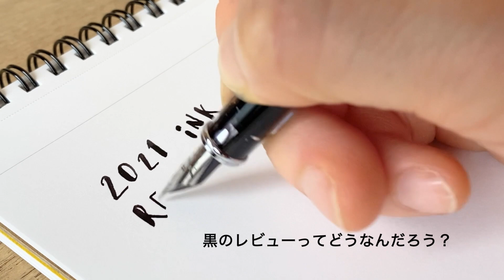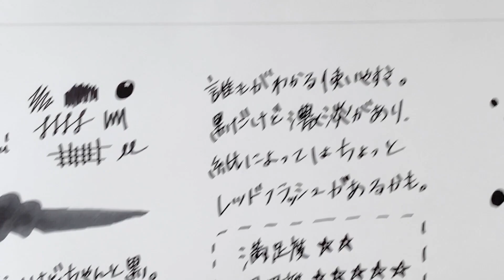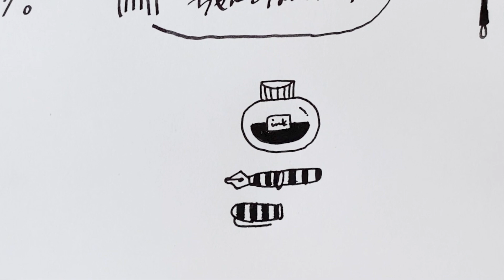色彩雫 竹炭 iroshizuku take-sumi【万年筆インクレビュー】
00:12 外から観察
00:35 インクと万年筆紹介
01:25 どんな感じ？
02:32 感想を書いてみる
04:49 インクの濃淡チェック
06:10 らくがきtime！

黒インクオンリーのレビューの
需要は果たしてあるのでしょうか…

しかし、色彩雫コンプリートのため！
今回は「竹炭」をレビューします！！

黒のインクにあまり詳しくないので、
お詳しい方ぜひご教授くださいませ！

※ご覧いただいている画面環境により
見え方が異なる場合がございます。

Reviewing ink “PILOT iroshizuku / take-semi”

PEN：パイロット プレラ / CM（カリグラフィー）
INK：パイロット 色彩雫  / 竹炭
PAPER：マルマン / ニーモシネ A4無地

PEN： PILOT PRERA/ CM calligraphy
INK：PILOT iroshizuku / take-semi
PAPER：maruman / Mnemosyne A4 plain

ブルーブラック系インクのレビューはこちら
BLUE ink review